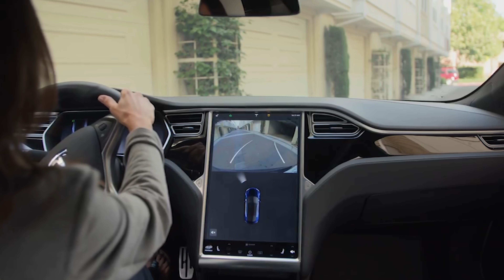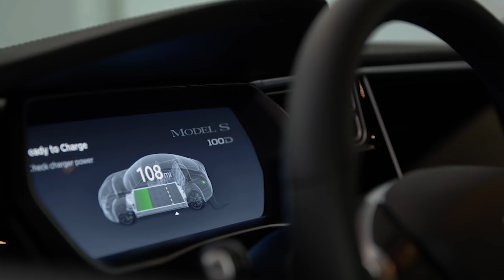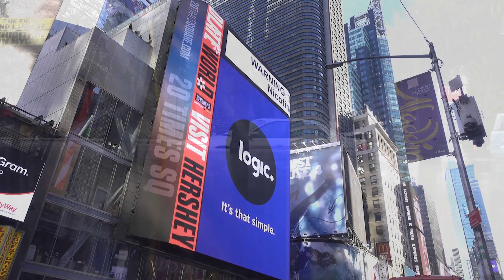Governments are Doing Very Little About Climate Change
We are hearing how important climate change is, and how much it can destroy our lives as we know it. The cost alone would be astronomical, to lose major cities through rising sea levels. If this was the case, shouldn't we expect governments to be doing everything they could about it?

But instead governments are still subsidising fossil fuels. How is that a thing? These are our tax dollars being using to pollute the world, when there is a better, cleaner alternative available.